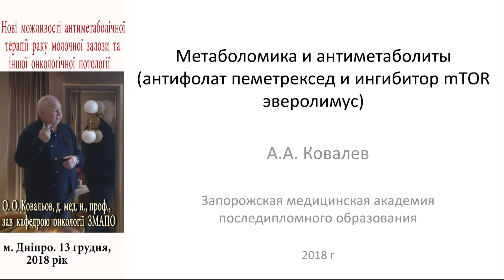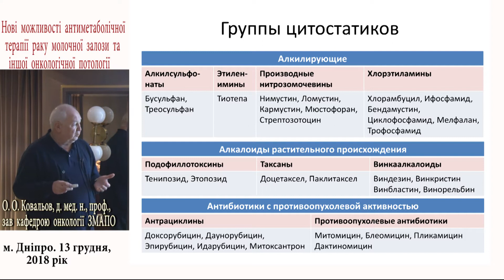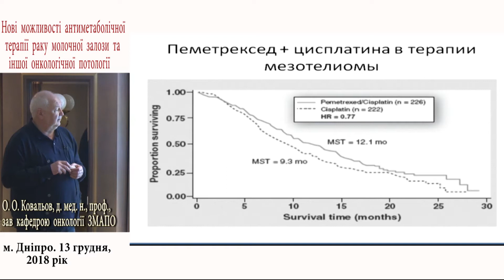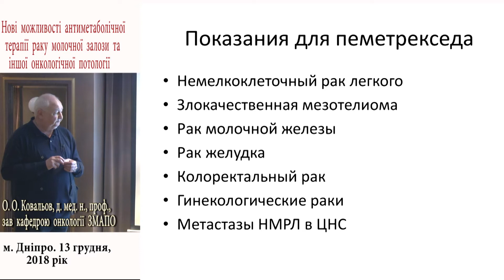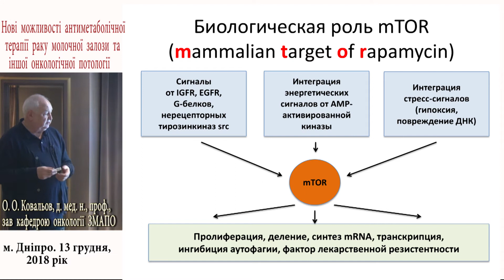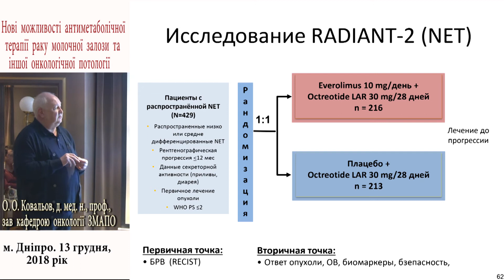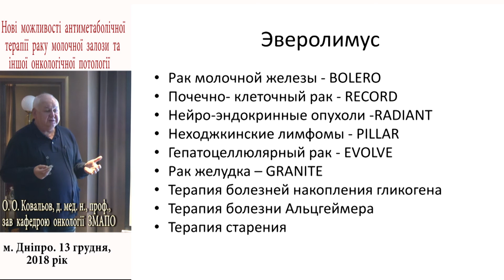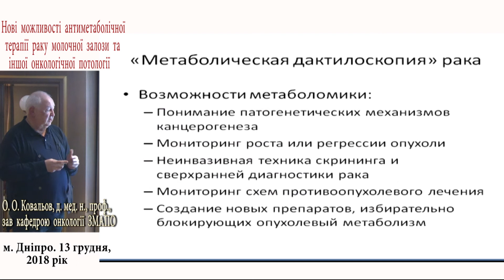Нові можливості антиметаболічної терапії раку молочної залози та іншої онкологічної патології.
Нові можливості антиметаболічної терапії раку молочної залози та іншої онкологічної патології. Ковальов О.О., проф., д.мед.н., завідувач кафедрою онкології ЗМАПО